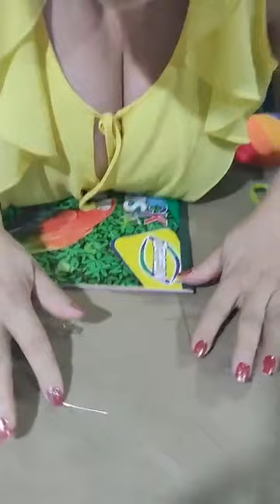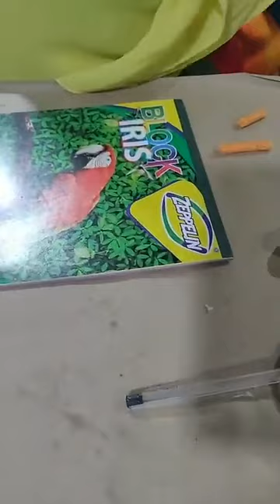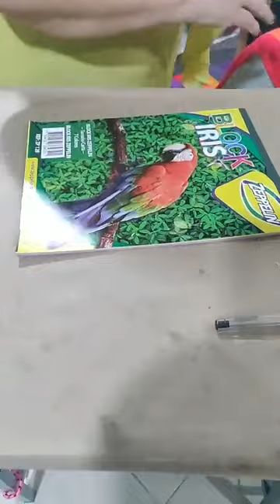flores en filigrana